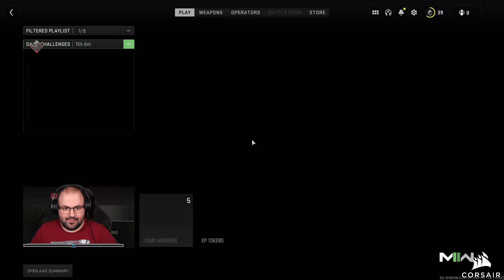💀 Call of Duty: Modern Warfare 2 - Multiplayer w/ @Dannasd + @Nessaj + @thevrhu (2022. 11. 07)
Időbélyegek

00:00:00 - Beköszönés
00:03:28 - 1. meccs: Al Bagra Fortress (S&D 5M)
00:16:07 - 2. meccs: Zarqwa Hydroelectric (S&D 5M)
00:35:46 - 3. meccs: Taraq (S&D 5M)
00:52:54 - 4. meccs: Breenbergh Hotel (S&D 5M)
01:06:33 - 5. meccs: Embassy (S&D 5M)
01:20:35 - 6. meccs: Crown Raceway (S&D 5M)
01:35:52 - 7. meccs: Farm 18 (S&D 5M)
01:46:44 - 8. meccs: Santa Sena Border Crossing (S&D 5M)
02:01:16 - 9. meccs: Mercado Las Almas (S&D 5M)
02:13:55 - 10. meccs: Al Bagra Fortress (S&D 5M)
02:27:27 - 11. meccs: El Asilo (S&D 5M)
02:45:27 - 12. meccs: Zarqwa Hydroelectric (S&D 5M)
03:03:32 - Elköszönés